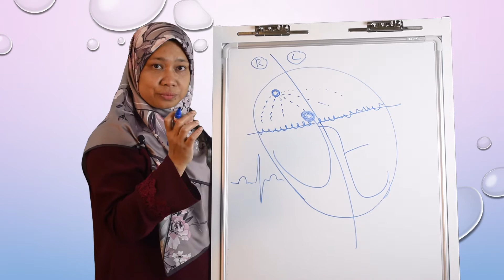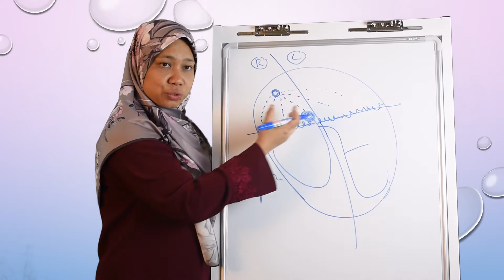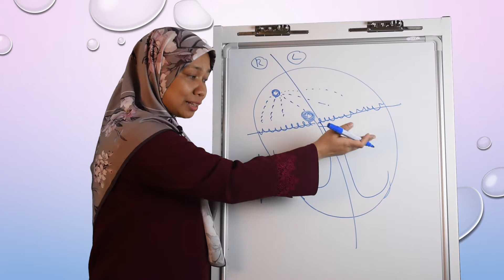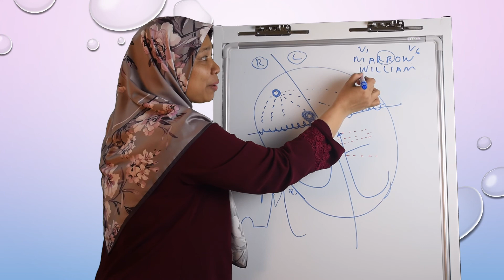Cardiac conduction system (Cardiac physiology Part 3)